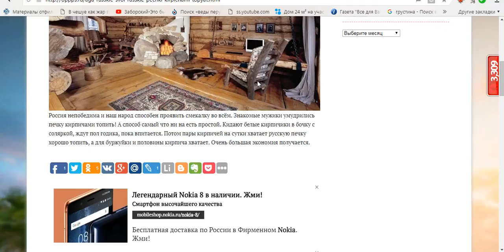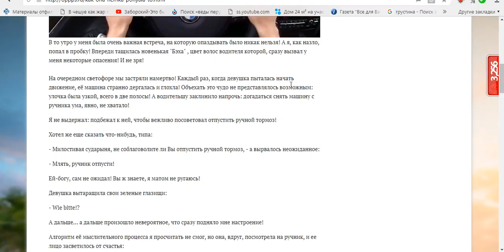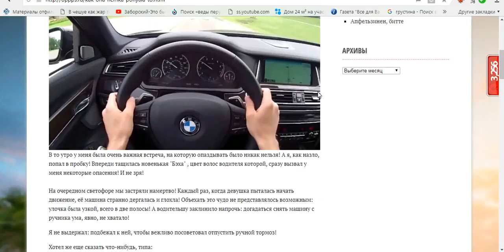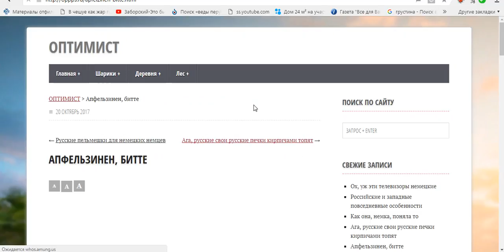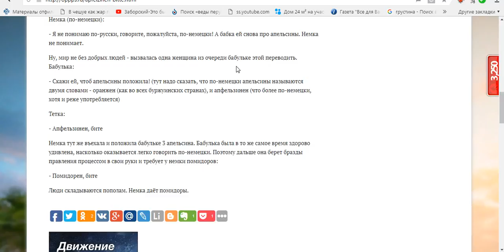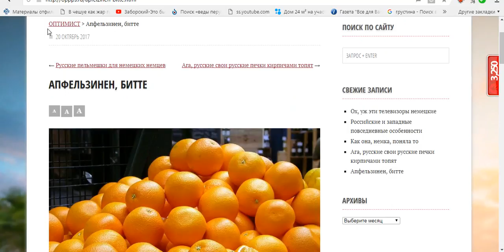РУССКИЕ ПЕЧКИ КИРПИЧАМИ ТОПЯТ..